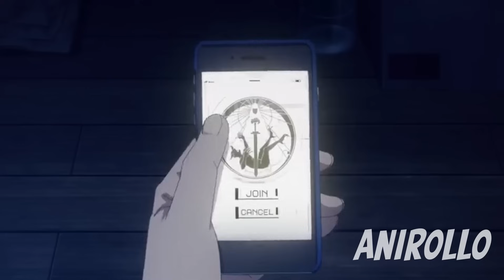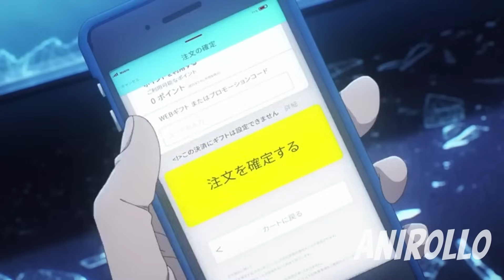🔶NO TIENE IDEA QUE UNA CHICA DEMONIO LO OBSERVA POR LAS NOCHES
Shuu es un luchador excepcional que vive en una sociedad plagada de criaturas conocidas como peligros demoníacos. Toda su familia fue masacrada por un demonio, y el gobierno lo encubrió como un accidente para evitar el clamor público. Aunque es muy hábil en su trabajo, está completamente arruinado debido a su estilo de lucha imprudente, lo que resulta en deducciones de su pago debido a los daños colaterales.